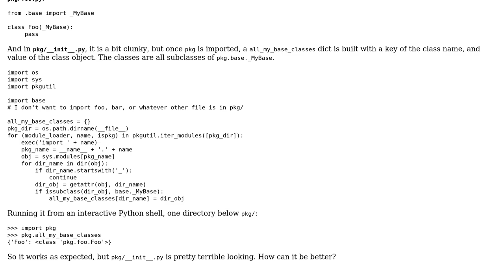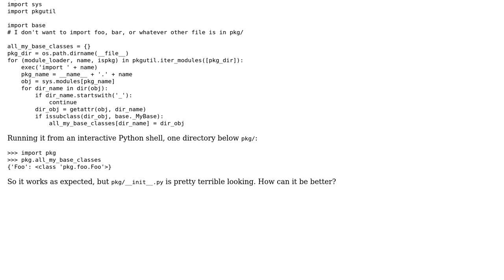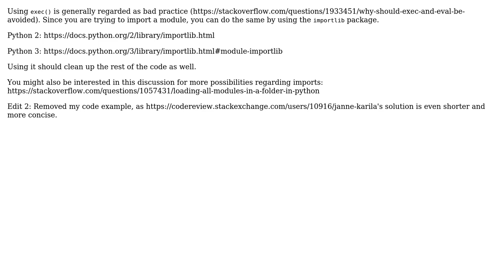Code Review: List all classes in a package directory (2 Solutions!!)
Code Review: List all classes in a package directory

With thanks & praise to God, and with thanks to the many people who have made this project possible! | Content (except music & images) licensed under CC BY-SA | Music | Images & others | With thanks to user Nihathrael user Mike T user Janne Karila user 200_success and the Stack Exchange Network Trademarks are property of their respective owners. You are responsible for your own actions.